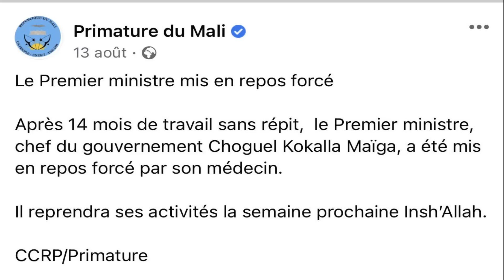QU'EST-IL VRAIMENT ARRIVÉ A CHOGUEL KOKALLA MAÏGA ?